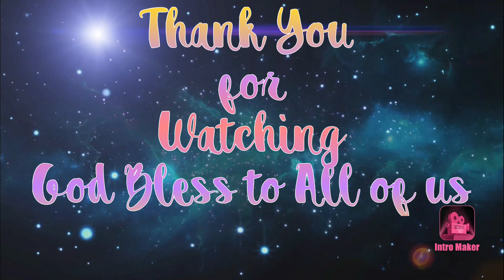Wild Berries in the FOREST for FREE at Finland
Farming, OFW, Adventure, Fishing, Travel & Cooking

OFW for 19 Years 2005 to 2024 - Present
- Jeddah Kingdom of Saudi Arabia (Combine Cycle Oil Fired Power Plant)
- South Africa (Coal-Fired Power Plant)
- Malaysia (Supercritical Coal-Fired Power Plant)
- Finland with Permanent Residence (Nuclear Power Plant)